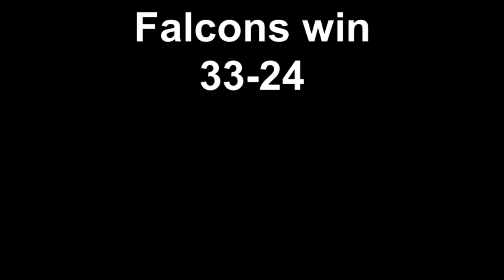Coach is QB Tournament 3/08/15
Jake Ceplenski - Coach is QB Tournament 2015
Falcons vs   Cardinals